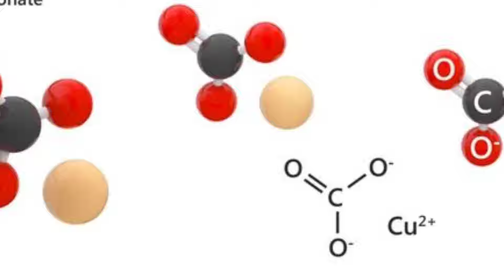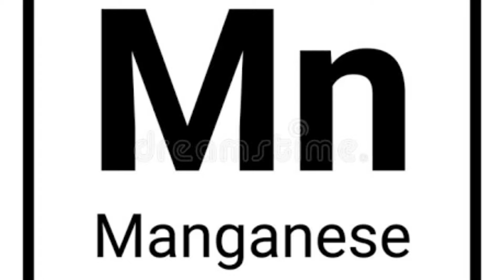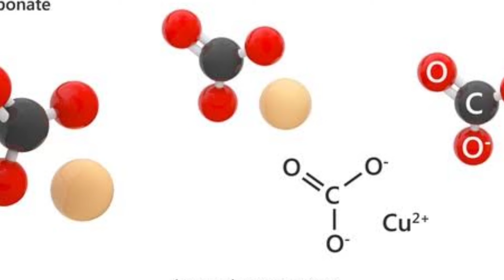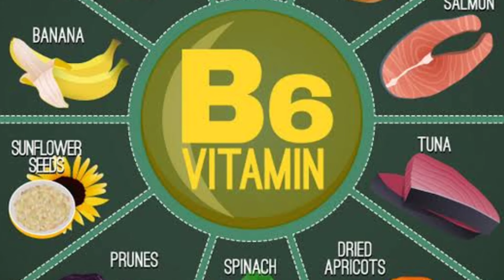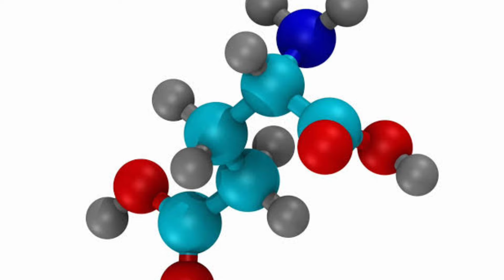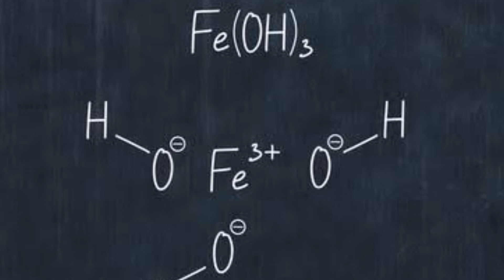10 Top Foods For Growing Children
10 Top Foods For Growing Children